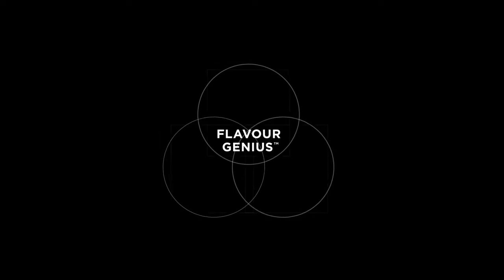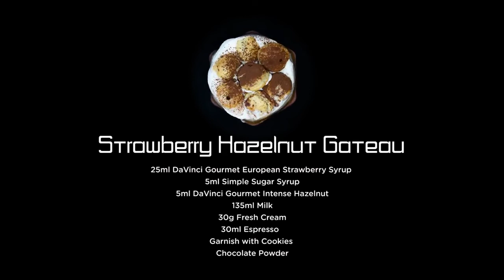Strawberry Hazelnut Gateau : Flavour Genius Lee Kang Bin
Nguồn Re-up: Youtube DaVinci Gourmet APMEA